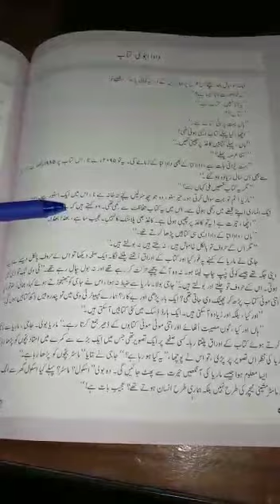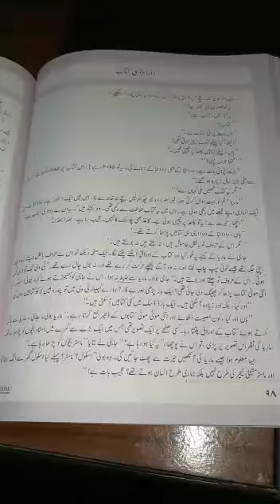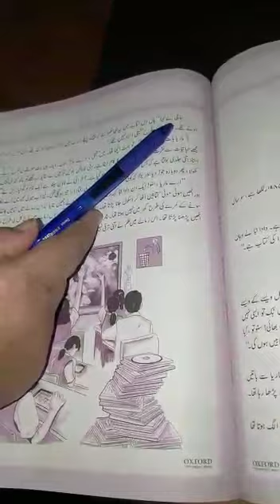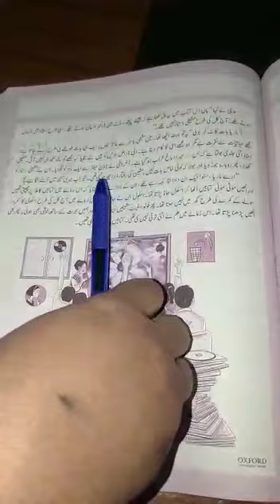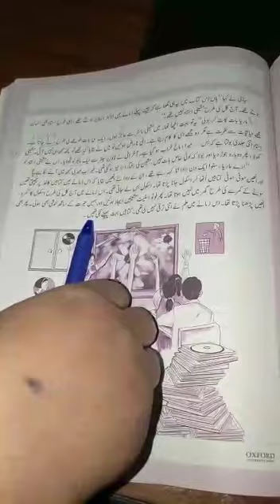Class 6 urdu chapter 1